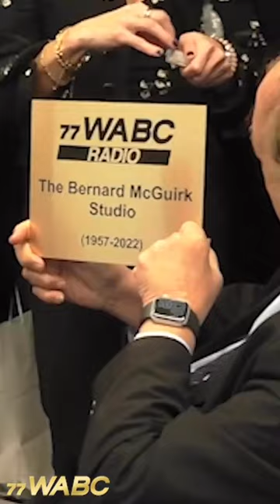In Memory of Bernard McGuirk 1957-2022